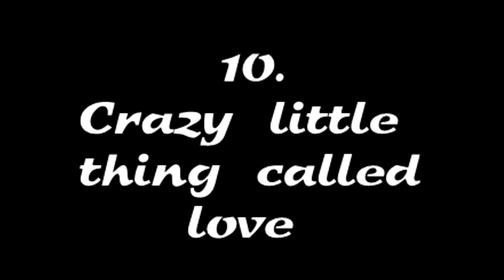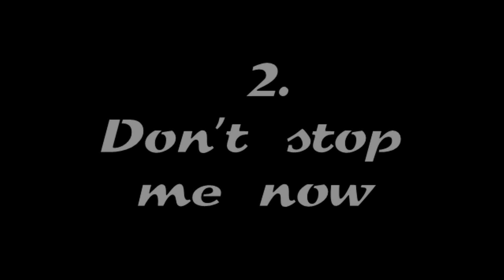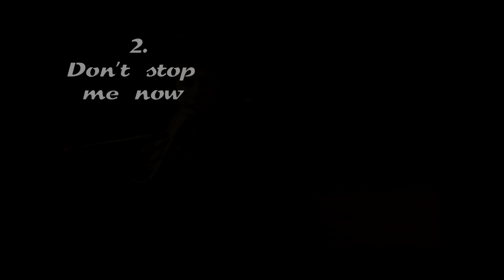MY TOP 10 QUEEN SONGS